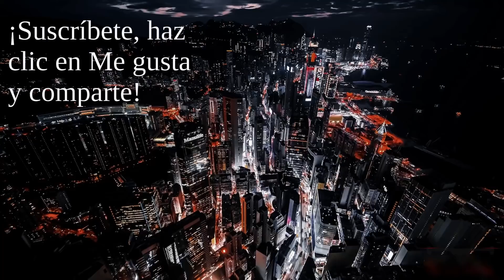¿Por qué China ha ilegalizado Bitcoin?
China ha prohibido las operaciones con Bitcoin y con otras monedas virtuales. Pero, ¿por qué ahora?